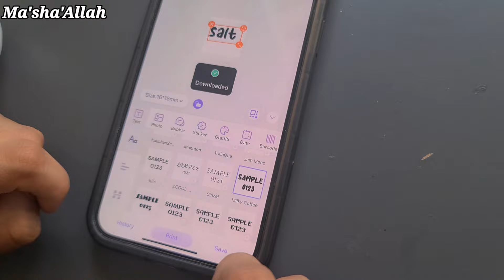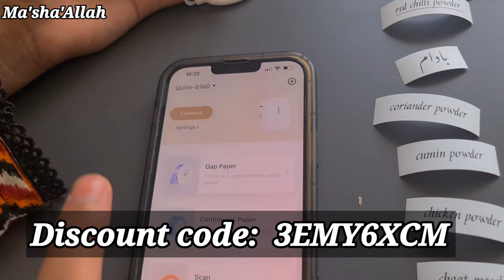AUR JB IMAAN SHOPPING KRNEY JAEY🤦‍♀️ || THE ULTIMATE GUIDE TO MINI PORTABLE LABLE PRINTER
MINI Portable printer

There, you'll discover a wide array of recipes crafted by yours truly!